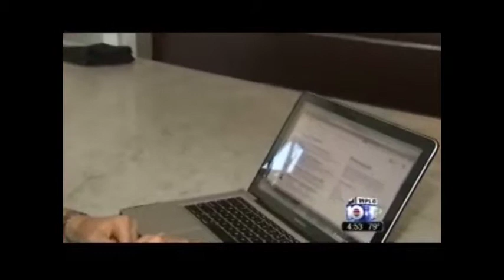Dr. Soffer's Second Opinion - Too Much Exercise?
Dr. Soffer looks at the effects of extensive exercise routines that can lead to Rhabdomyolysis. The breakdown of muscle fibers causes a release of myoglobin in the blood which can lead to kidney disease or kidney failure.